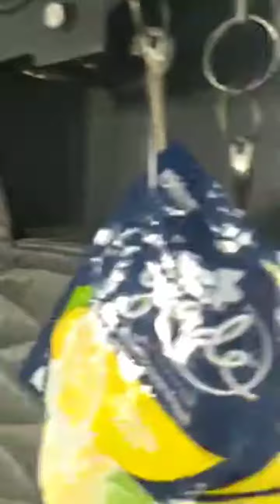KOPASGAT-pembebasan Sandera pjd 5